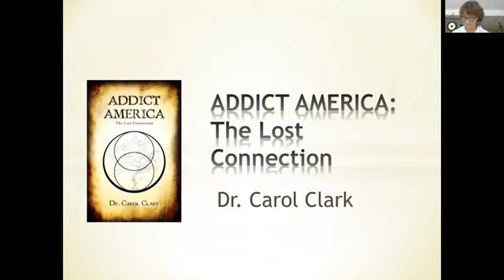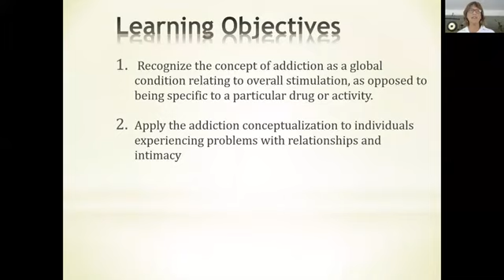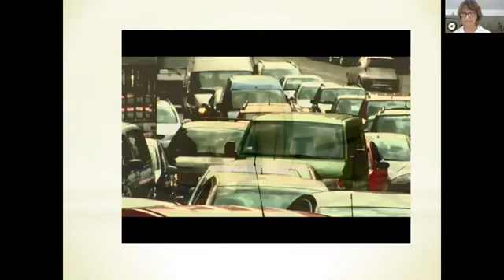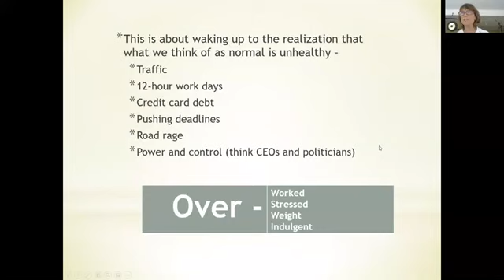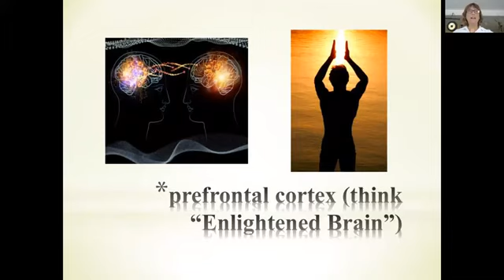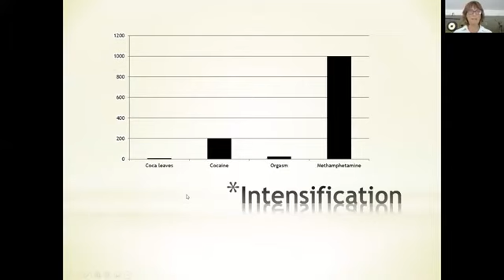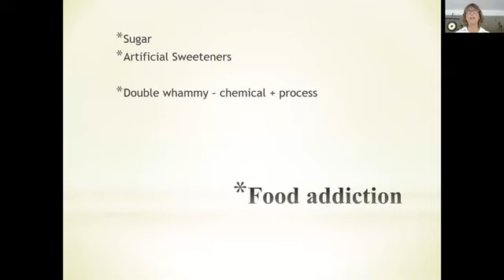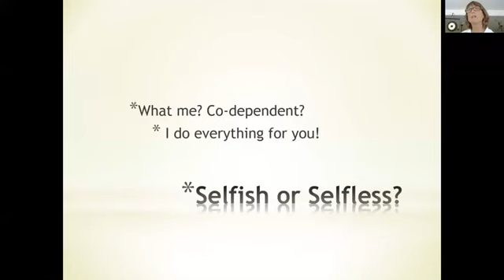Addict America: The Lost Connection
FREE workshop is based on my book, Addict America: The Lost Connection, which conceptualizes as addiction as a state of mind and way of thinking and behaving and NOT about the drug or behavior of choice. We’ll look at anger and power and greed all falling into this way of being that interferes with relationships, life fulfillment, and Connection to all life.